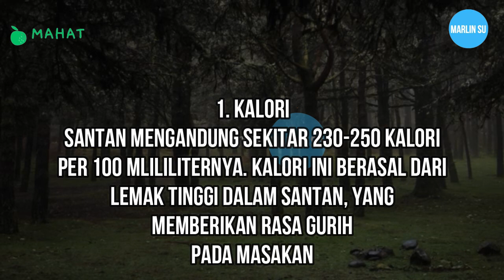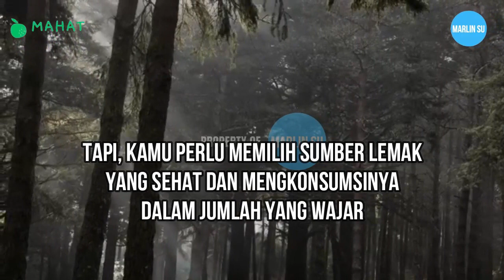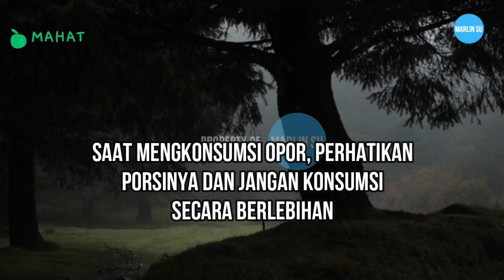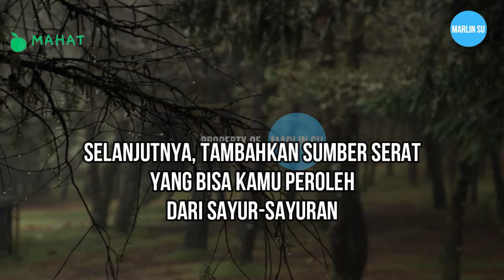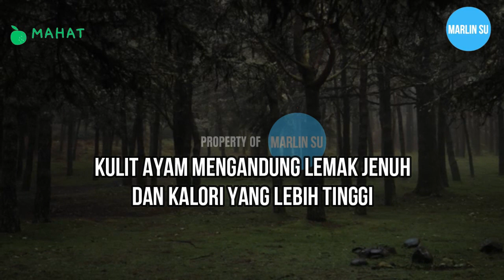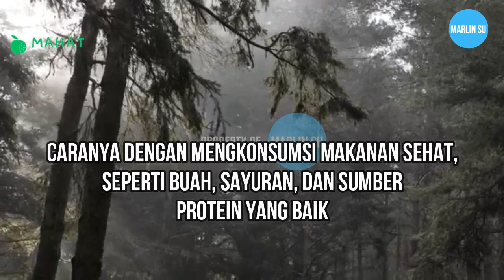CARA SEHAT - MAKAN OPOR AYAM SAAT LEBARAN | MAKANAN LEBARAN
Kalo lebaran, makanan lebaran atau menu opor ayam emang ga pernah lewat. Tapi, ada juga yang khawatir kalo makan opor takut kolesterol, dll. Terus gimana caranya biar tetap sehat, tapi tetap makan opor ? Nah ini nih cara sehat makan opor ayam saat lebaran. Langsung tonton aja ya videonya . .

Perhatian :
1. Bila perlu, tanyakan ke dokter mengenai pola makan dan jenis makanan yang sesuai untuk kondisi serta kebutuhan kamu.
2. Untuk penggunaannya sebagai obat, sebaiknya konsultasikan ke dokter terlebih dahulu.

Sumber  : Halodoc.com